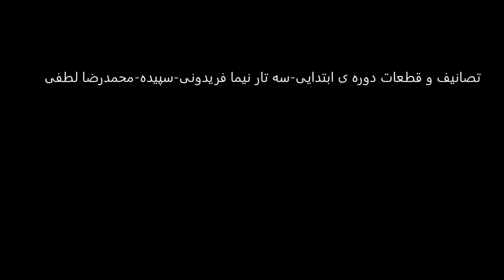تصانیف و قطعات دوره ی ابتدایی سه تار نیما فریدونی سپیده محمدرضا لطفی